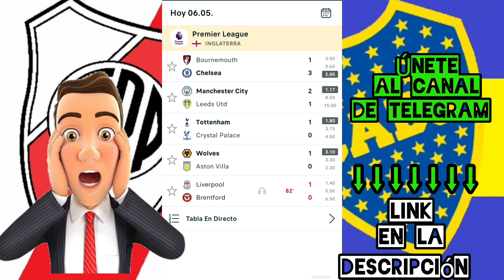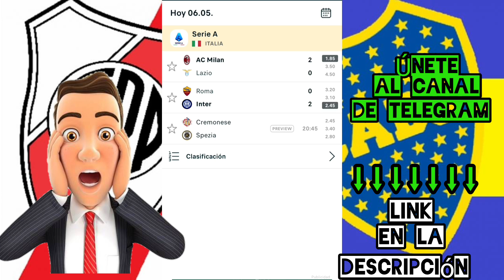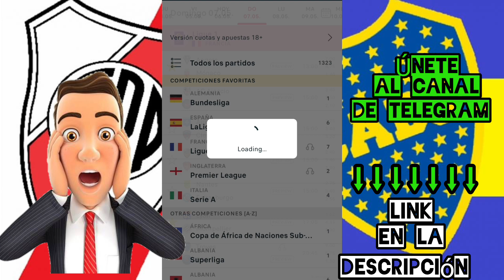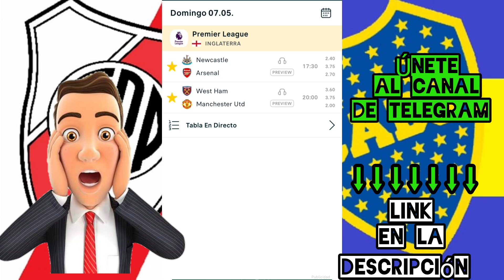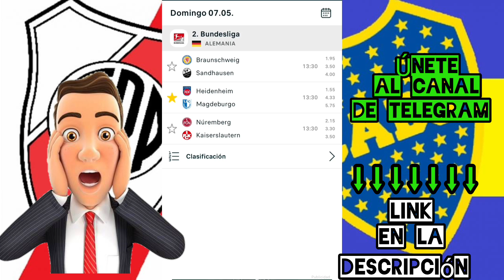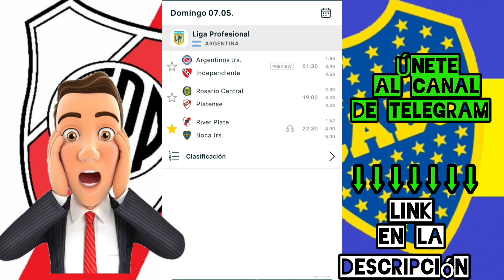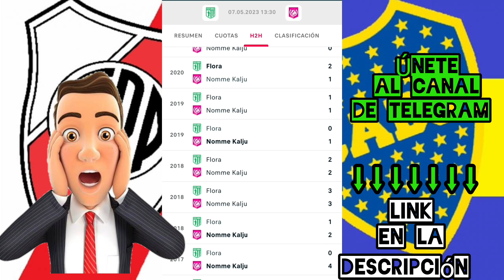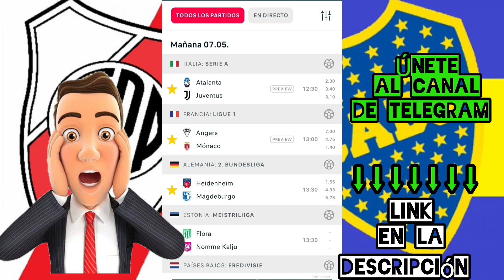Pronósticos deportivos NEWCASTLE vs ARSENAL ⚽River plate vs Boca apuestas deportivas ⚽Predicciones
SEO
Jeosmin Mustiola
pronosticos dani
betfacil
la media inglesa
drafteados
Doctor Apuesta
Pollito MLB
PinpiMLB
Las Fijas
Compendio Deportivo VIP
Datero Iluminati
Datos 777
Dato Deportivo Internacional
Rodrigo Picks
La Casa del Deporte
Master Picks
Juan Peña
Veneno Deportivo
Jugadita del Dia
Mundo Apuestas
Parlay Center
Pronosticos Dani
El Capi
NBA
MLB
NFL
NHL
Champions League
Europa League
Conference League